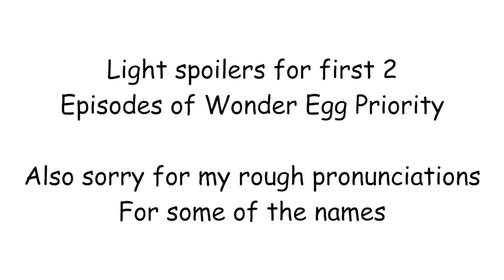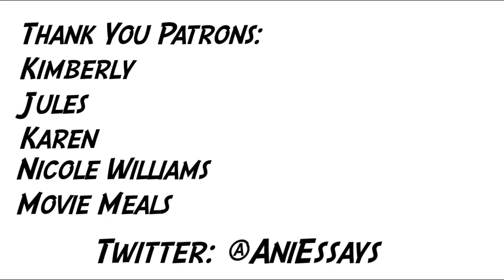Wonder Egg Priority is INCREDIBLE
In this video I discuss why you should watch Wonder Egg Priority if you haven't already and why it is incredible!